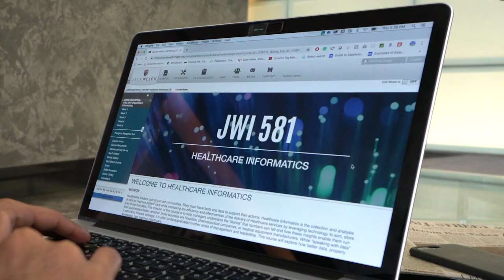The Future of Healthcare: JWMI's Healthcare MBA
JWMI MBA alumnus Panos Efsta shares why JWMI's Healthcare MBA helps leaders prepare for the future of the healthcare industry.